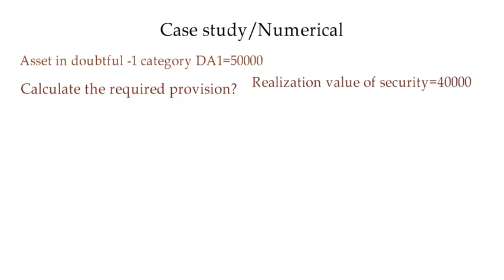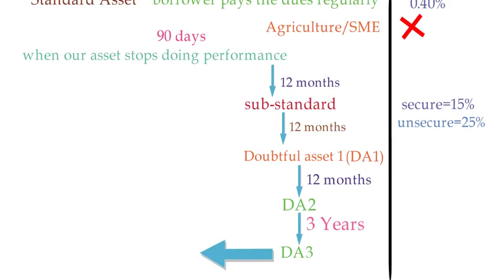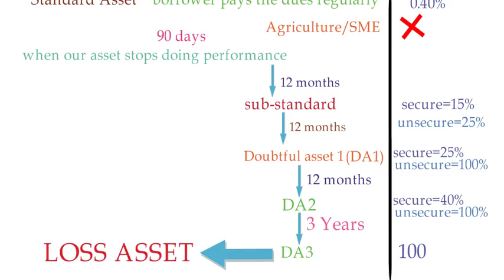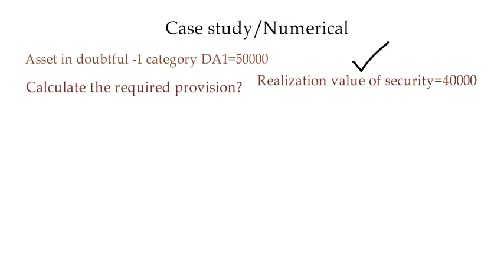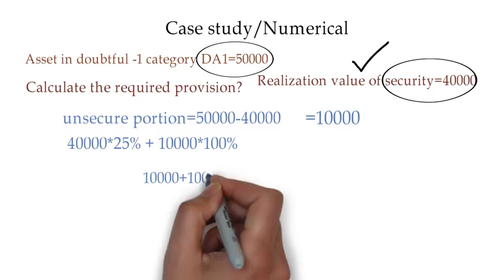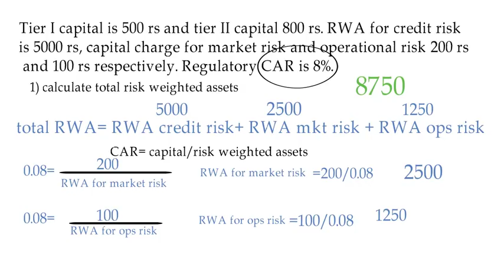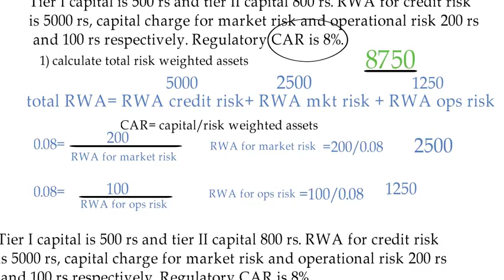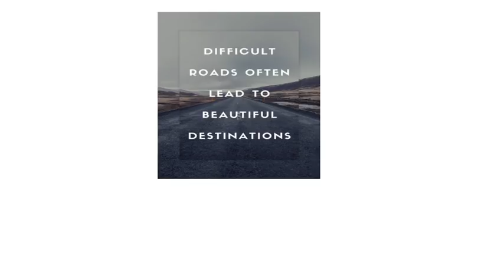Introduction to Risk Management| BFM CAIIB [in HIndi]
Risk Management with numerical for BFM CAIIB module b case study for risk management
What is standard asset
What is Risk Management?
Introduction to Risk Management
concept of risk management introduction
what is sub standard asset
what is doubtful asset
what is da1
da2
da3

2:35
Case study and numerical of risk management
Types Of Risks In Risk Management-Banking
Risk management basics: What exactly is it?
Risk Management Fundamentals
what is realization value of security